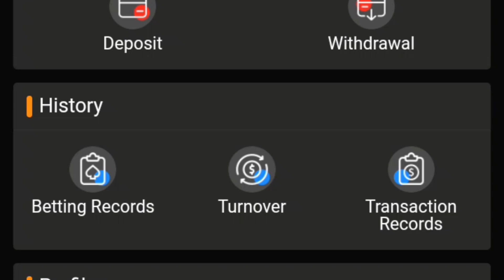jeedbuzz refere coode online income bd